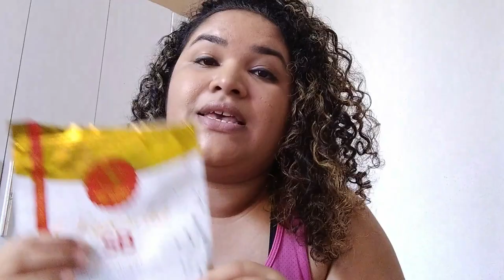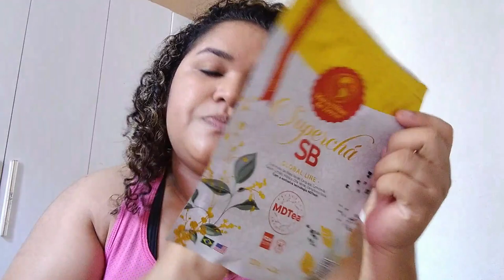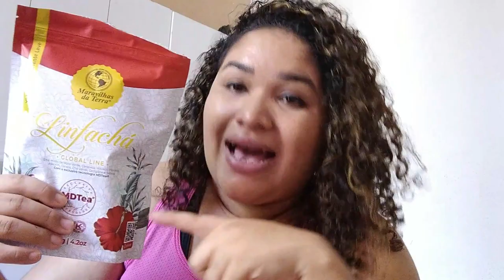SUPERCHÁ SB MARAVILHA DA TERRA | CHÁ SECA BARRIGA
PARA COMPRAR O CHÁ SB
INSTAGRAM DA ALEXIA

PARA ACESSAR O MEU CURSO ⬇️⬇️
⛔Tomando as Rédeas da sua Vida ⬇️⬇️

Agência 3281
Conta 282412
Op  .13